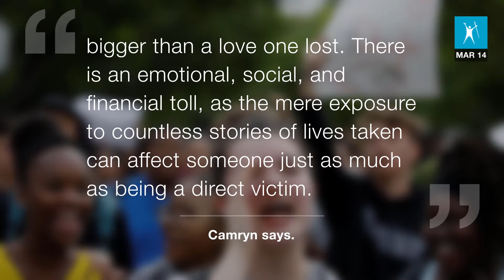Walking out for Chicago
TheGrio reached out to African-American teens across the country to share their thoughts on the aftermath of the Parkland massacre, the gun control debate and why they are participating in the national school walkouts. Camryn Salter is a senior at Whitney Young Magnet High School in Chicago, IL.

Walking out for Chicago: “I witness the cycle of lives taken by gun violence and I will not back down”